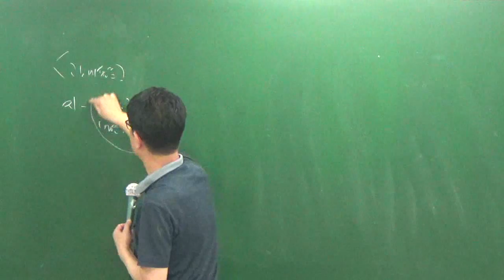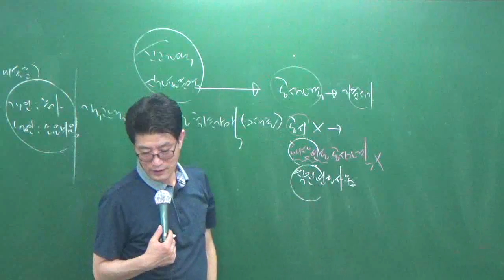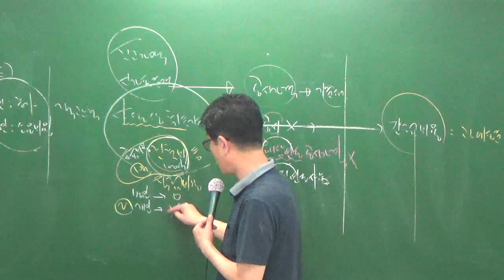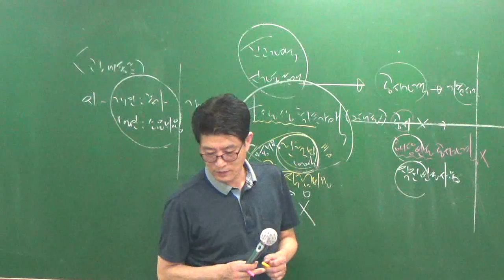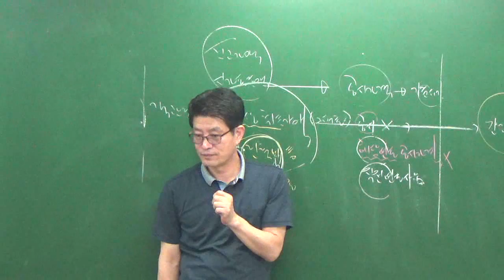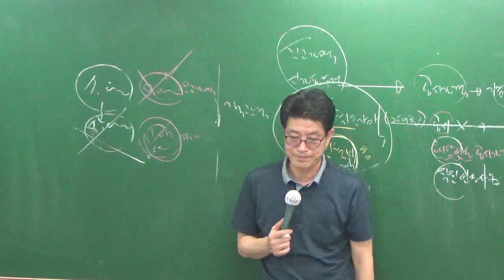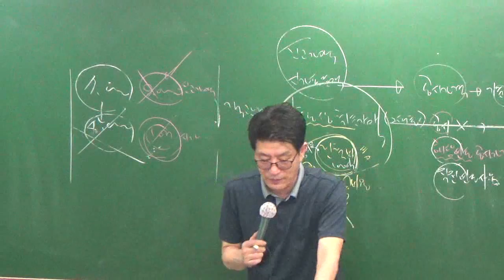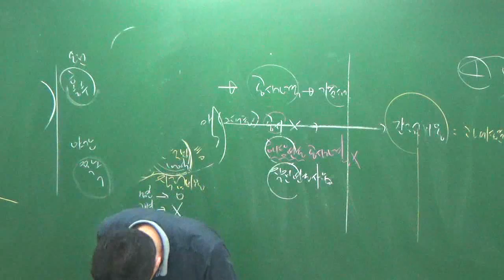세법7-5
7월문제풀이과정